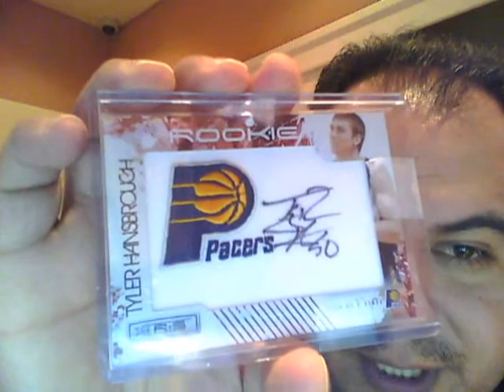Willclarkfan22's UNC Tarheels PC mailday, Tube Traders Debut stickers, and huuuge Tarheels win!